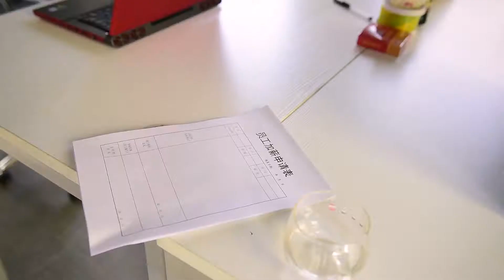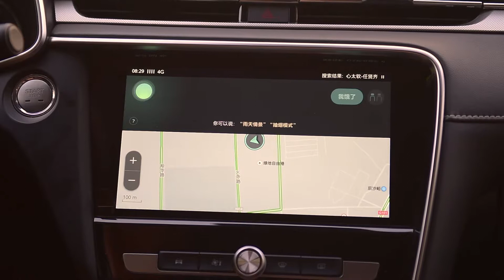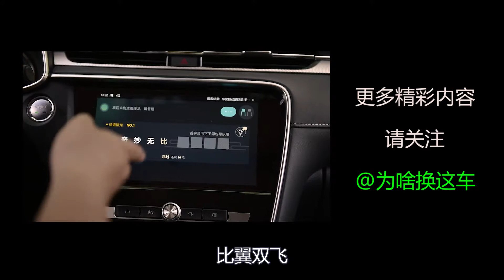开着15万的车送老板回家，怎么就被开除了呢？